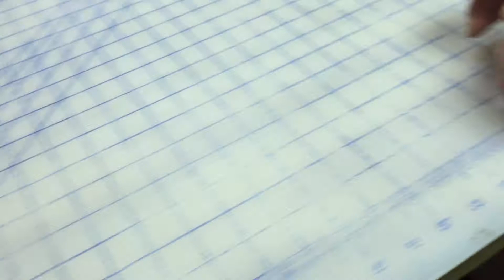Sticker Production!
KARE LESS LIVE MORE
for more legit media and info!

Endless love and support for all the years of good music!

Kareless
Rhome TX
76078